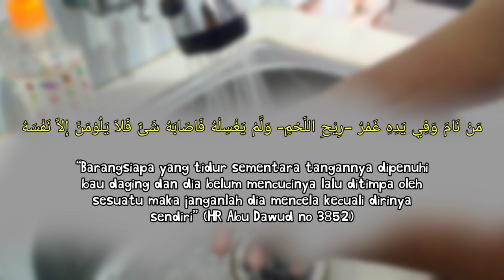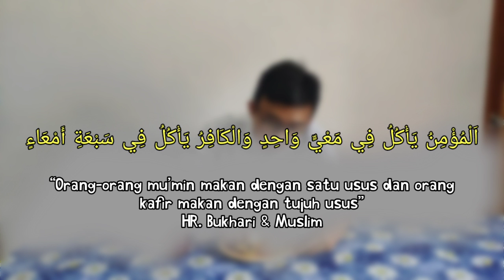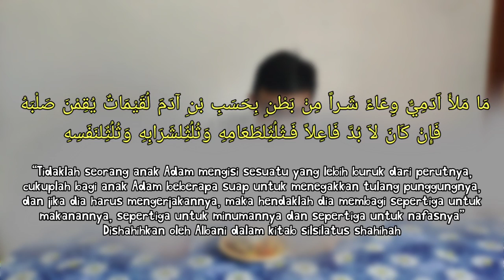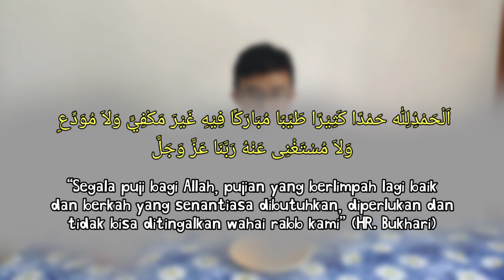NIH CARA mendapatkan Pahala yang BESAR Hanya dengan Lakukan INI !!!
Video ini menginformasikan bahwa terdapat pahala yang besar yang sudah rasulullah contohkan berdasarkan hadist-hadist yang ada, hanya dengan melakukan amalan ini, temen-temen semua bisa mendapatkan pahala yang besar, namun sering kali dilalaikan dan diabaikan oleh kebanyakan orang, padahal amalan ini sering dianggap remeh oleh kebanyakan manusia, namun jangan salah, pahalanya itu loh, karena kita mencontoh sesuai yang rasul ajarkan

Amalan tersebut adalah MAKAN

Keep Enjoy...